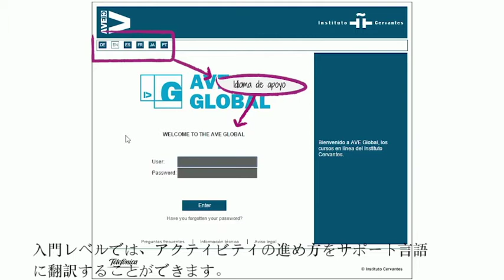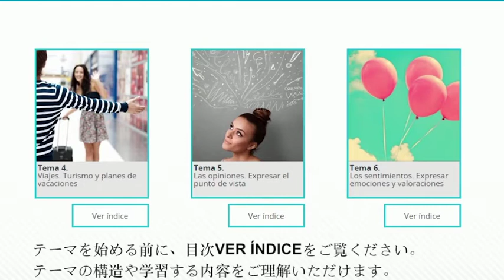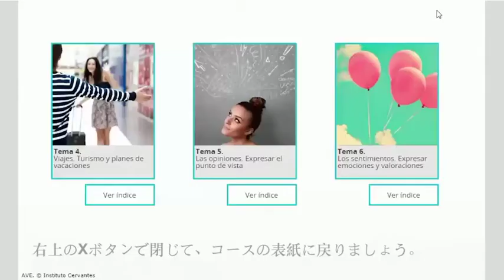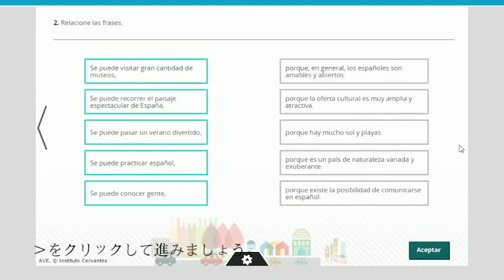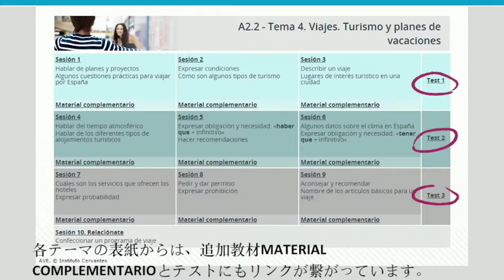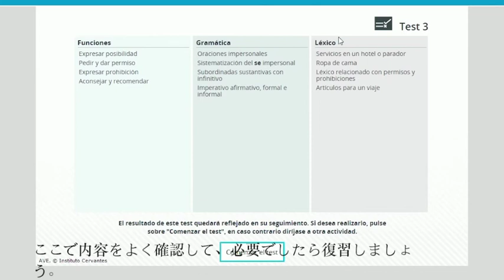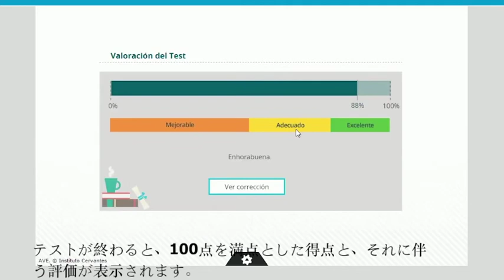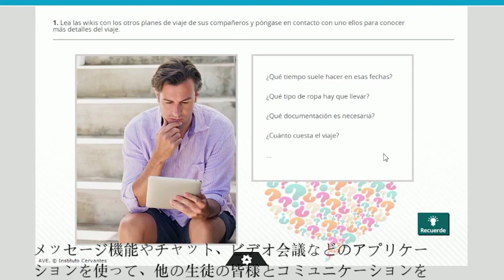AVE GLOBAL: インスティトゥト・セルバンテスのオンラインスペイン語コース / AVE GLOBAL, curso de Español en línea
インスティトゥト・セルバンテスのオンラインスペイン語コース AVE GLOBAL の使い方をご紹介します！

AVE GLOBALを使って、好きな時に、好きな場所で、スペイン語を勉強しましょう！

スペイン語オンラインコースAVE Globalは、ヨーロッパ言語共通参照枠（MCER）に基づき、A1からC1レベルを対象にしたインスティトゥト・セルバンテスのスペイン語オンライン学習コースです。

Presentamos nuestro AVE GLOBAL, cursos de español en línea.

Aprende español con AVE GLOBAL, ¡donde quieras y cuando quieras!

AVE Global son los cursos de español en línea del Instituto Cervantes, desarrollados de acuerdo a los niveles del Marco común europeo de referencia para las lenguas (MCER), desde el nivel A1 hasta el C1.